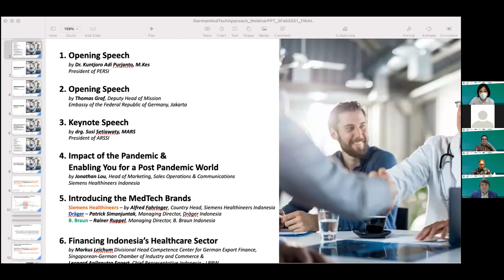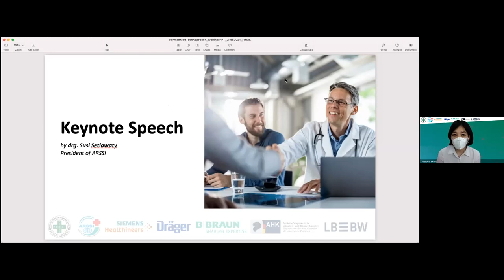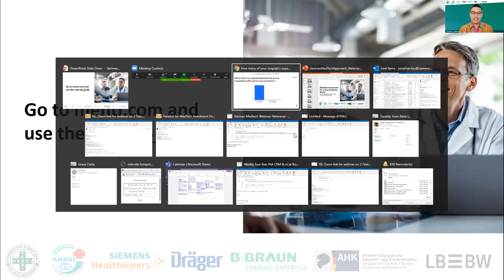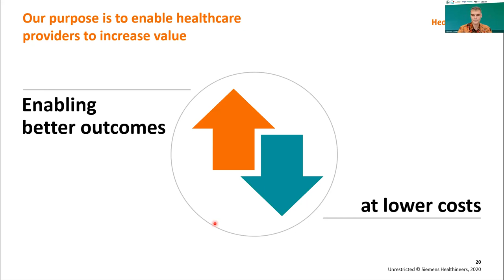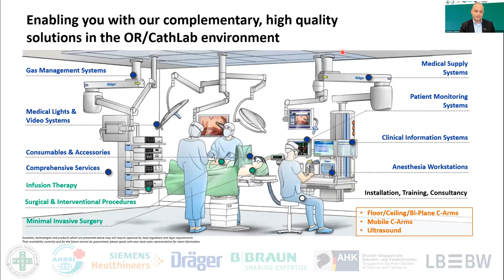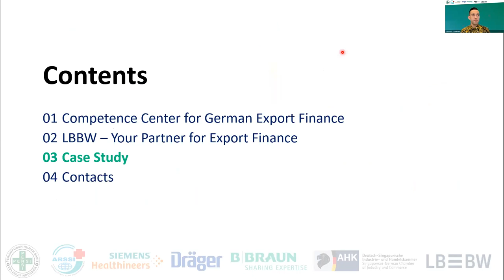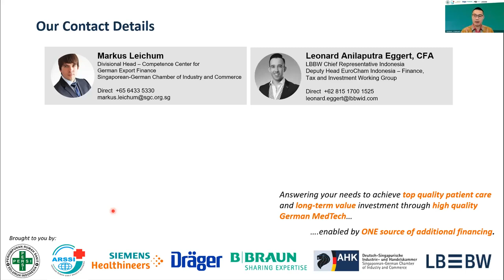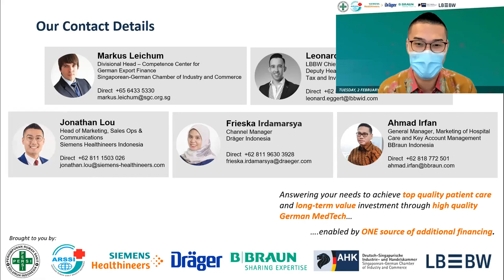PERSI & ARSSI Webinar - MedTech Investment for a Post-Pandemic World​​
PERSI & ARSSI Webinar - "MedTech Investment for a Post-Pandemic World​​" yang diselenggarakan pada Hari Selasa, 2 Februari 2021 Pukul 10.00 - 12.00 WIB